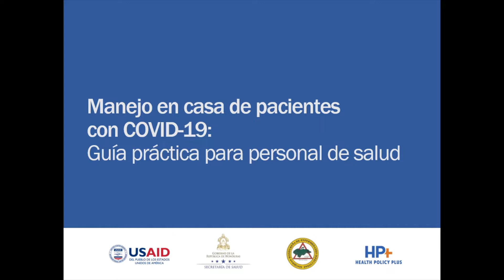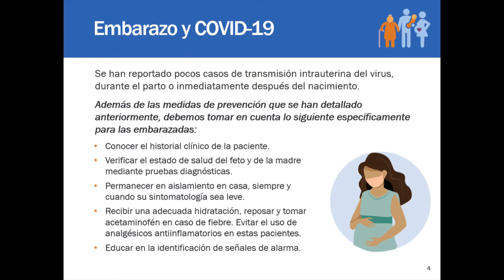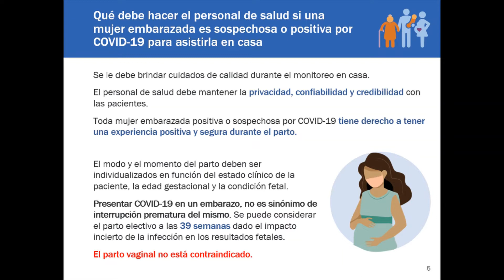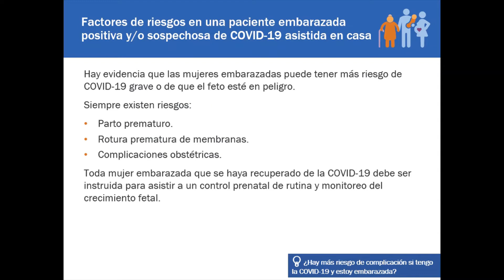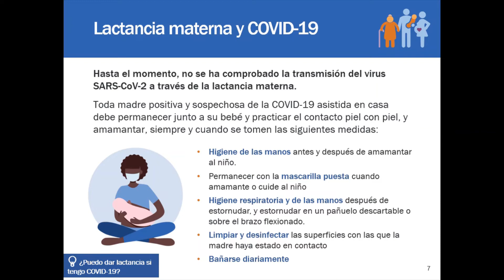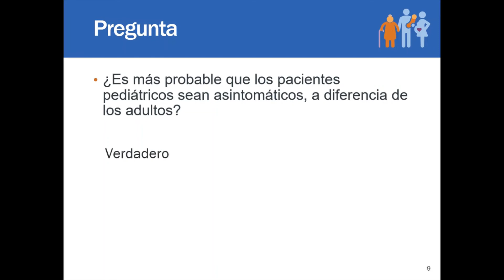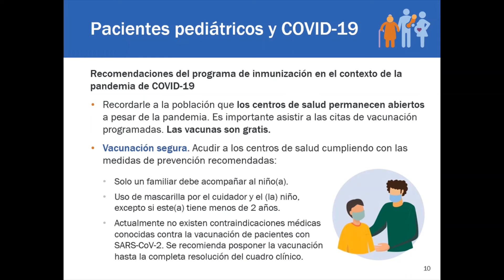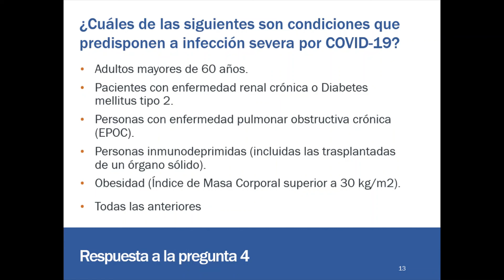Consideraciones para Poblaciones Especiales en el Manejo de la COVID-19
En el marco de la pandemia de la COVID-19, se debe tener en cuenta algunas recomendaciones para grupos especiales. En embarazadas y mujeres lactantes, repasamos los cuidados específicos sobre su condición, signos de alarma, factores de riesgo y la continuidad de la lactancia. En la población pediátrica, evaluaremos los cuidados prácticos y el cumplimiento de los esquemas de vacunación y. Finalmente, evaluaremos condiciones específicas que aumentan el riesgo de cursar con una enfermedad grave por la COVID-19.